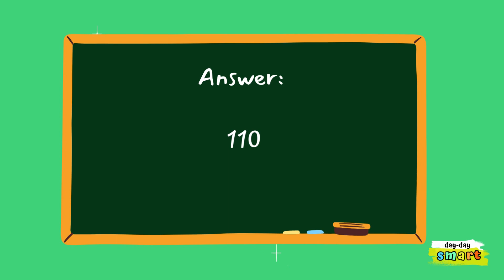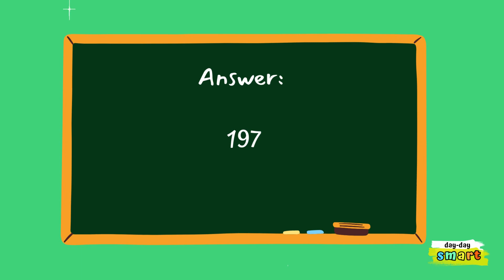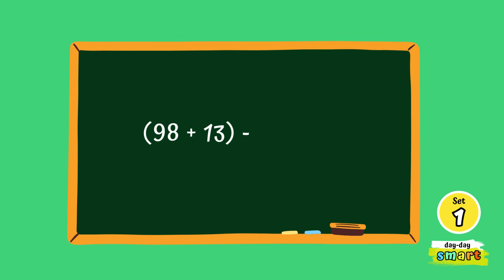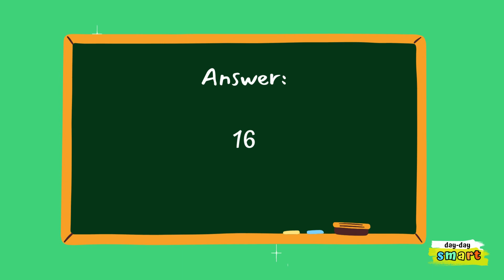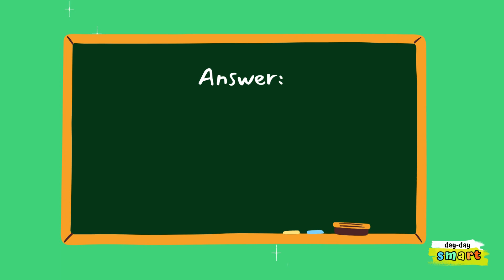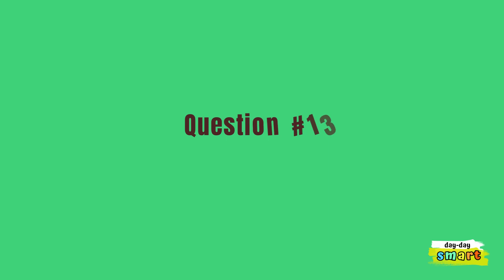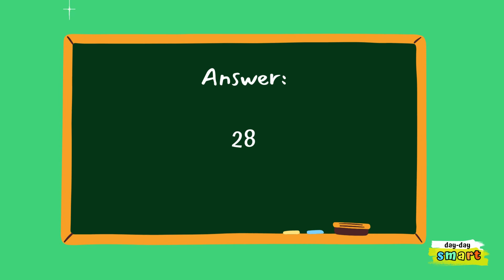15 second Mental Math Workout with answers! 🏋️‍♂️✨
*This tests your Maths skills in Addition, Subtraction, Division & Multiplication

_*Difficulty level: Easy to Medium-Easy*_

Do you wish to become more like MsMunchie and @ZHCYT on Math Makers, @SeanAndreww, Mathogenius or MathAntics??

One way is through practice :D

⚠️ remember, it’s okay 👌🏻 to *hit pause* or *take a break*

⚠️ when you are done with round 1, try again! see if you can *beat your OWN time*

⚠️ use the 15-second *timer* ⏳for each question

We hope you enjoyed DayDayMath :)

🏋️‍♀️ *Day-day Practice Makes PROGRESS* 🏋🏼